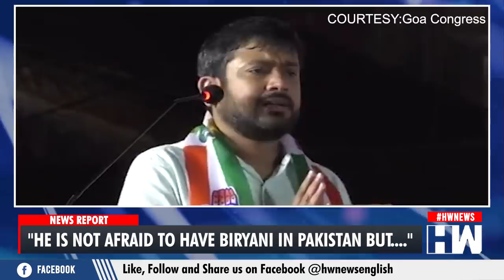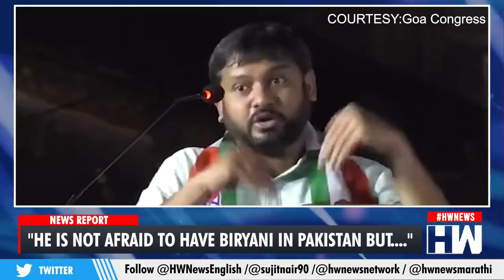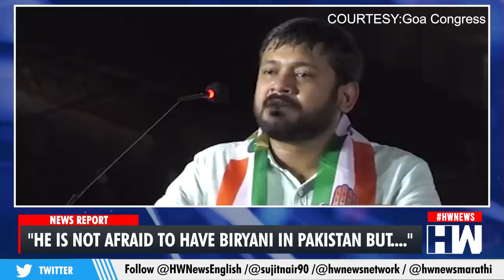"Not Afraid Of Eating Biryani In Pakistan, But..": Kanhaiya Kumar's Swipe At PM Modi| Security Lapse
Kanhaiya Kumar, campaigning for the Congress party in Goa, hit out at Prime Minister Narendra Modi over recent "security lapse", and said the PM wasn't afraid when he suddenly landed in Pakistan to have biryani.